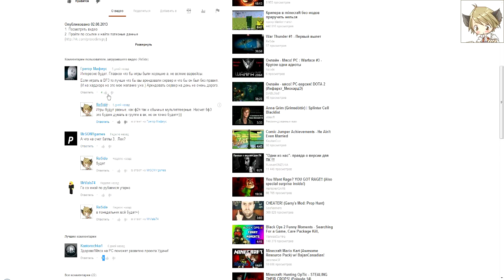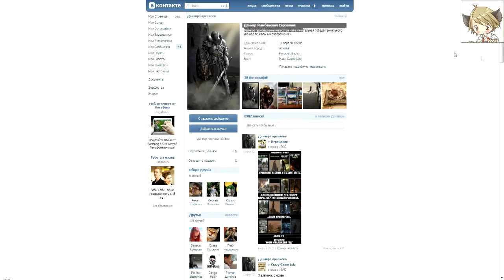Итоги конкурска Doom 3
Итак побеждает у нас Kastorochka1, поздравляю с победой.

Впереди еще много интересного=)))